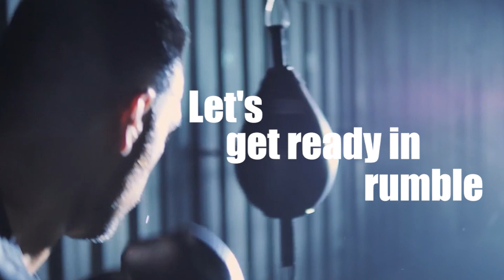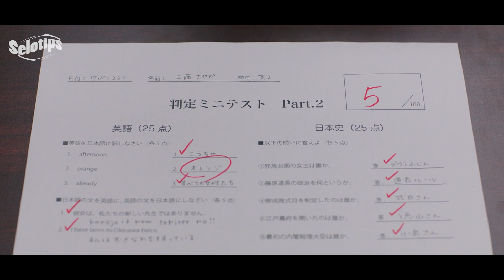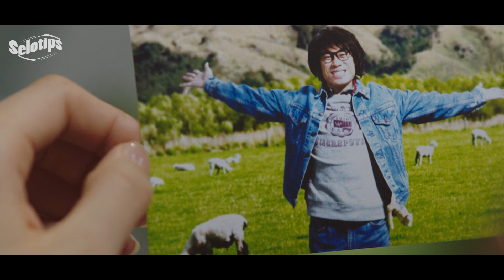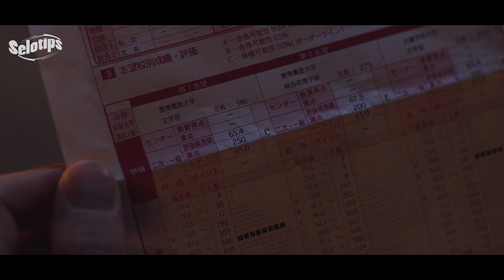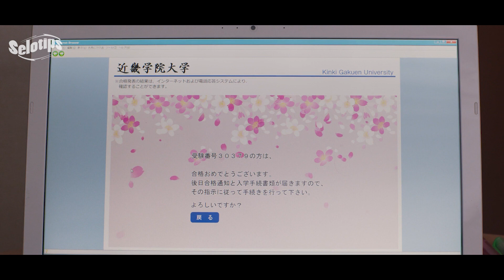CEWEK LUGU DIBULl & DIANGGAP MURID PALING B0D0H DISEKOLAHNYA, [ Kisah Nyata ] || Alur Cerita Jepang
Selamat datang diChanel Selotips
Chanel Selotips tidak akan membagikan anda tips2 bermanfaat, karena Chanel ini bukan membahas tentang tips.

Chanel ini akan merangkum sebuah film diseluruh dunia menjadi singkat nan jelas.
Untuk kalian yang bosen menonton film dengan durasi berjam jam, kami dengan senang hati akan merangkumnya menjadi lebih pendek dan tentunya dengan penyajian yang OraUmum.